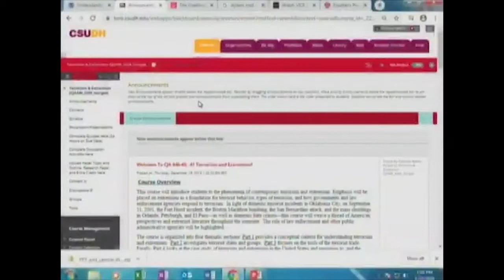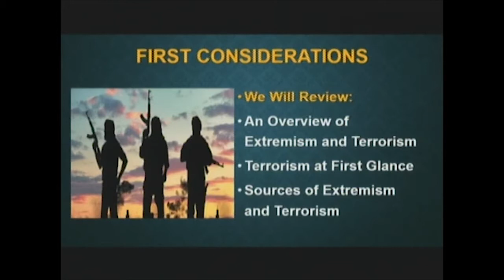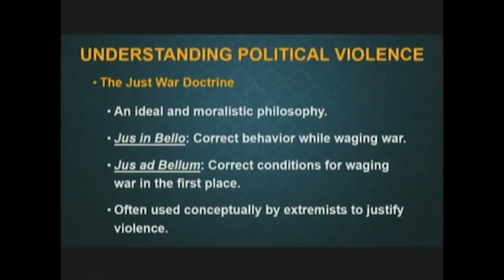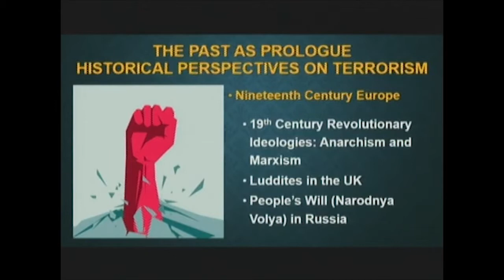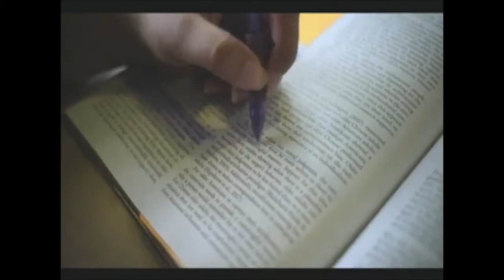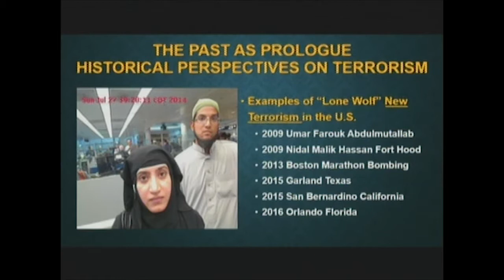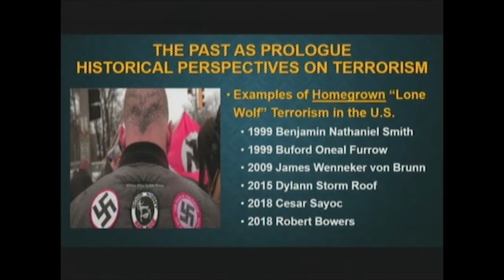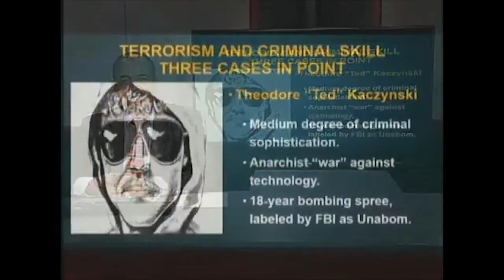CJA446: TERRORISM & EXTREMISM Session 01_v1